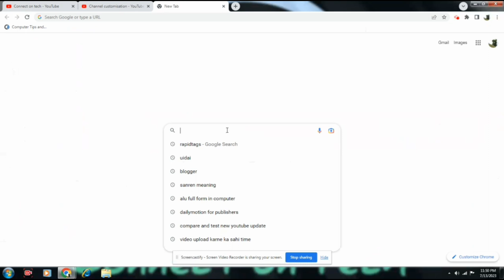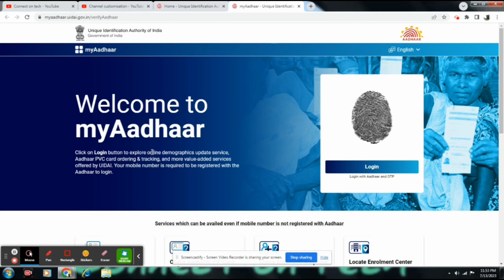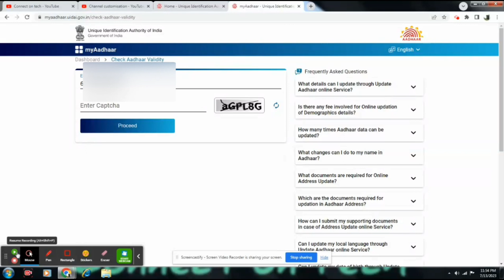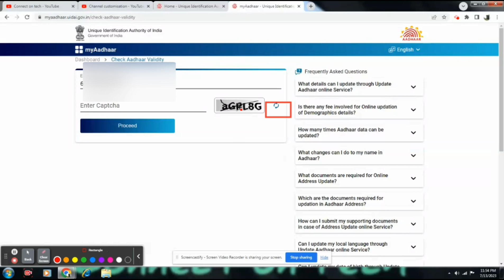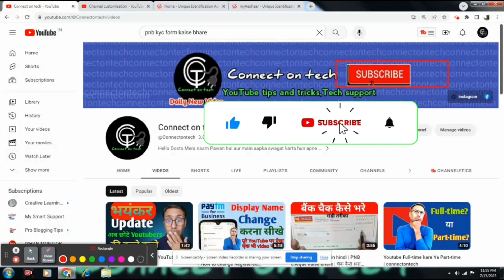How To Check Mobile Number Registered In Aadhaar | Aadhar Card Me Mobile Number Kaise Check Kare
Aadhar Card Me Mobile Number Kaise Check Kare How To Check Mobile Number Registered In Aadhaar Card | Uidai new update 2023

Doston is video me main aapko  batane wala ki  hu kaise aap check karenge ki aapke aadhar card se kon sa mobile number link hai

aadhar card ko mobile number se kaise link kare